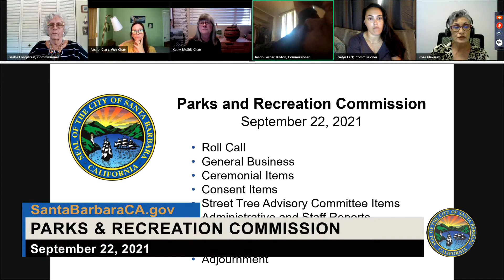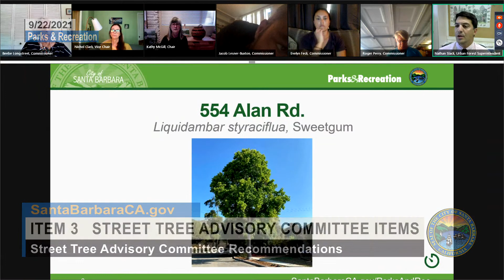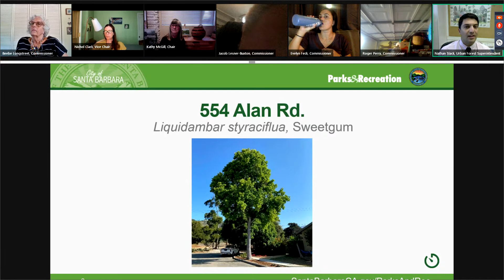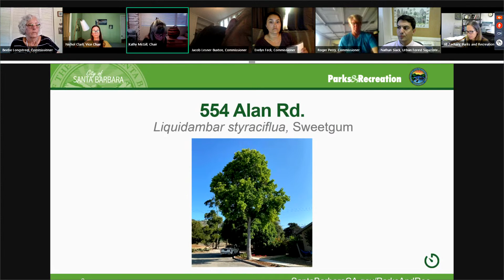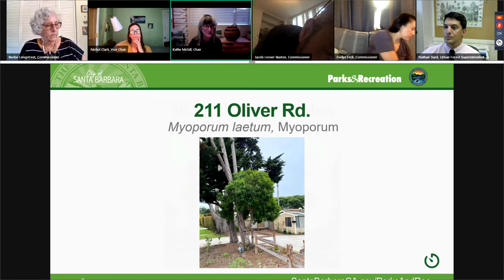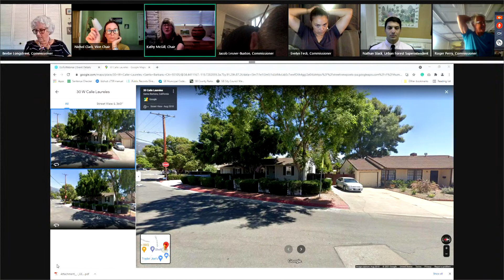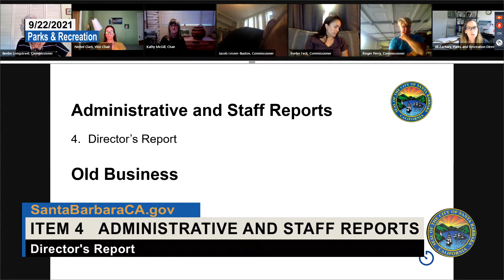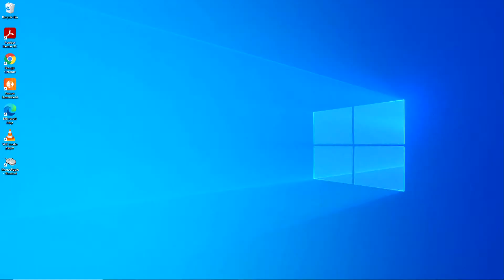Parks and Recreation Commission - September 22, 2021